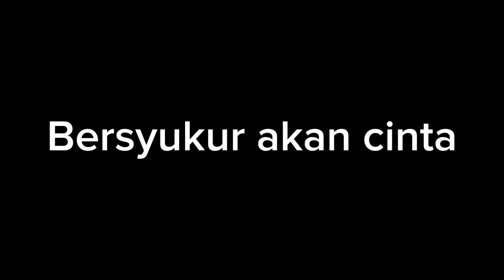KLASIK SATU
PUISI
KLASIK 1

Menjadi klasik dalam ingatan, menjadi bagian dari nafas kehidupan.

Kisah ini adalah Fiktif.
Jika ada kesamaan nama, tempat dan peristiwa.
Hal tersebut merupakan ketidaksengajaan.